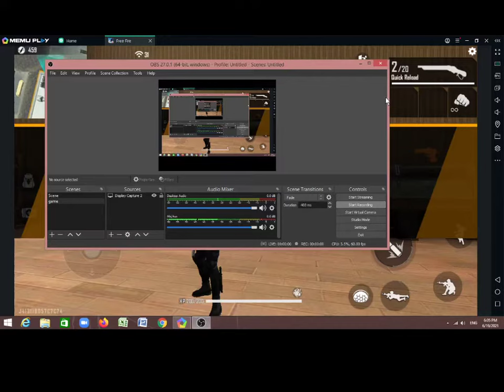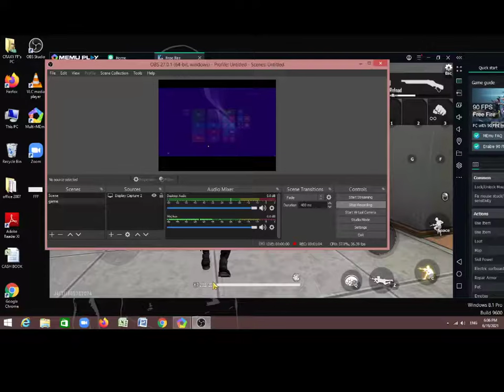Remove Cursor In Free Fire | Memu Play | Joystick Settings | 100% Working Memu Play